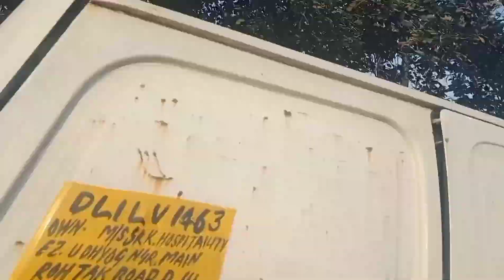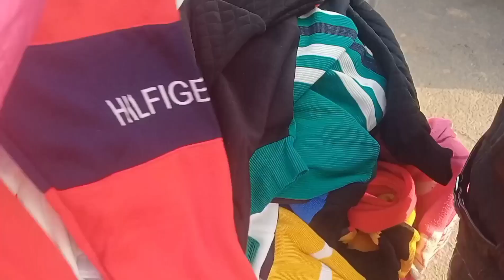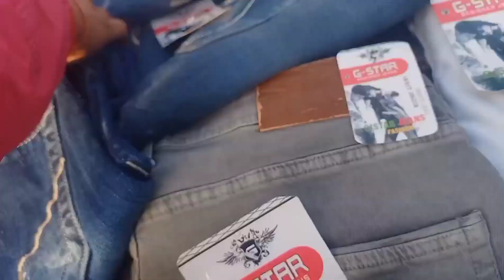संडे पटरी मार्किट | मजनू का टीला पटरी मार्किट | Export Surplus Retail Market | Branded Cloth Market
संडे पटरी मार्किट | मजनू का टीला पटरी मार्किट | Export Surplus Retail Market | Branded Cloth Market | Cloth Start with Rs.10 Only @funwidcrowd

majnu tila market,मजनू का टीला पटरी मार्किट
daily vlog, sunday market, sunday patri market ,
majnu tila patri market, winter collection patri market,
winter collection, jacket , shoes, winter jacket
trouser, budget, retail jacket ,
heavy jacket in low price, low price jacket ,
levis, adidas, h&m, denim jeans,